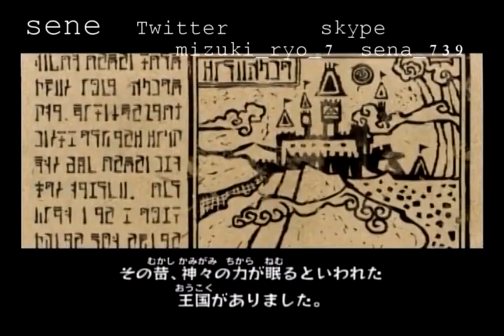【世界を変えるゼルダの伝説】-風のタクト-実況プレイ part 7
一歩を踏み出せるなら、もう一歩も踏み出せるだろ。